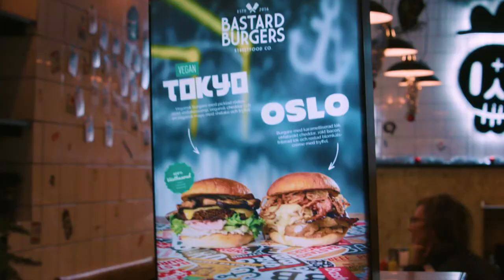Paigey Cakey visits Stockholm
Last year Paigey Cakey visited Stockholm to record her latest EP.

"Judas - Psychological Horror Movie (4K HDR + 3D audio)"